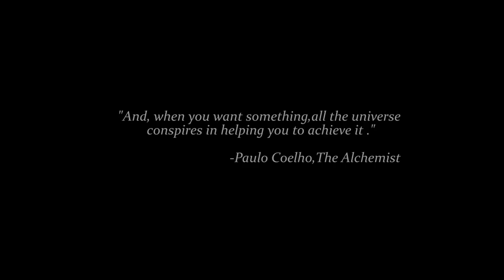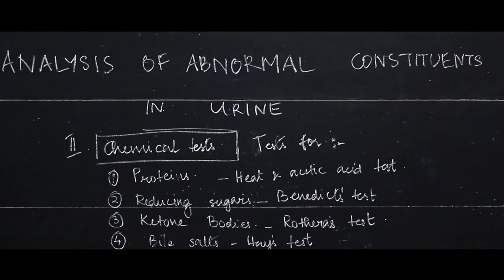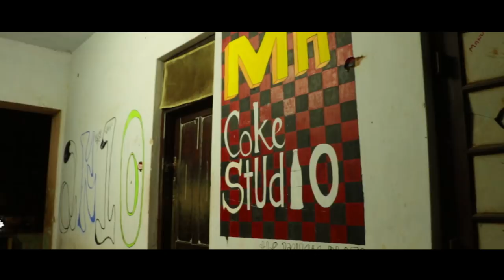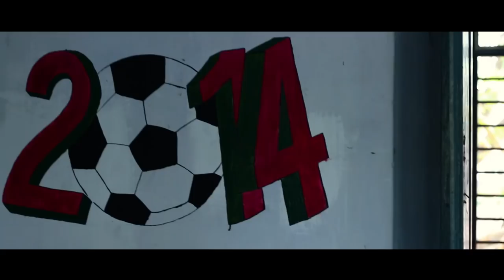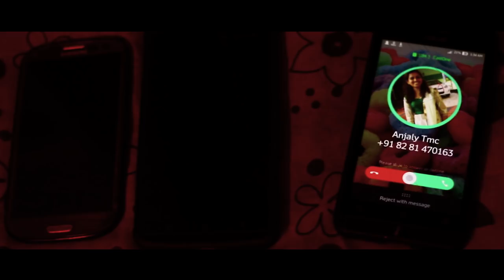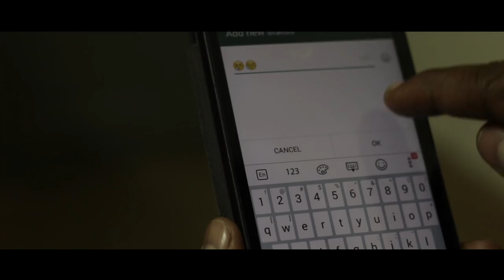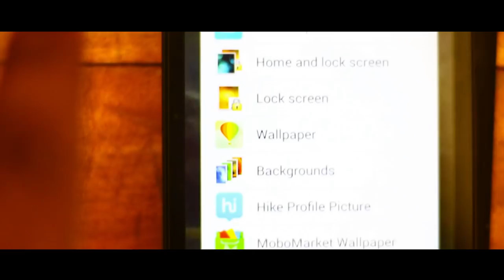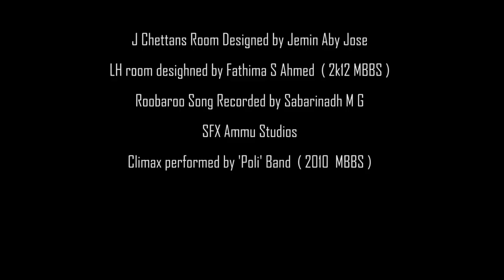HELEN | BATCH FILM | 2010 MBBS | GOVERNMENT MEDICAL COLLEGE THIRUVANANTHAPURAM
WHOLE BATCH - ONE FILM - FIRST TIME

A Tribute to our happiness , love & friendship during the past 6 years of college life :)

OLAM ENTERTAINMENTS | FINAL CUT

Stills  - Arun A R

Designs - Deepak Gopakumar | Saran AK | Firoz Pareeth

Editing - Amal C Anil

Director of Photography - Firoz Pareeth  | Saran A K | Deepak Gopakumar  | Ramkumar R

Written & Directed by - Asif Khalam and  Akhil Das